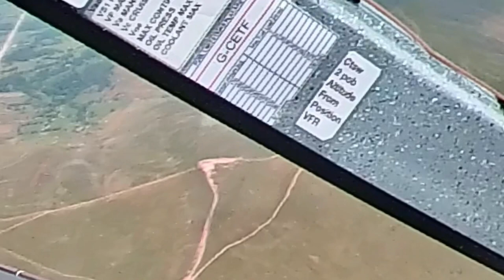Essex to Wales by plane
Flying my CT-SW light sports plane from Clacton to Rosemarket golf course in Wales for a bank holiday weekend. A day out in Milford Haven and back to Clacton.